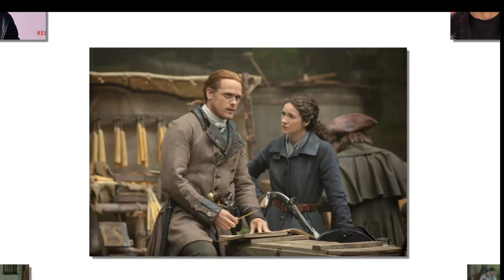The pregnancy is fake !! Sam Heughan got angry when Caitriona Balfe cheated on twins pregnancy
INSIDE OUTLANDER 5.4: SAM AND CAITRIONA TALK JIGS AND LOVE STORIES IN 'THE COMPANY WE KEEP'